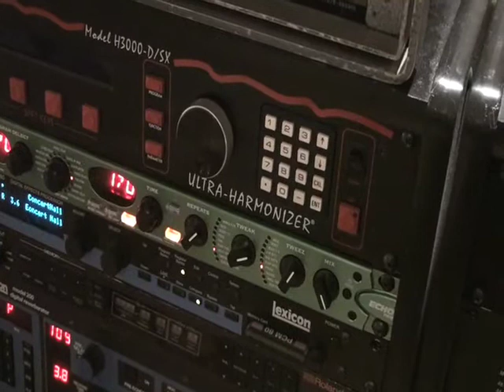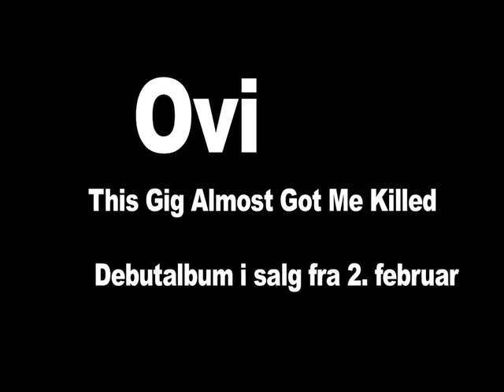OVI OM "SEVEN SECONDS" - BIDRAG TIL MELODI GRAND PRIX 2009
Ovi fra Rogaland albumdebuterer mandag 2. februar med "This Gig Almost Got Me Killed". Lørdag 7. februar står han på scenen i Skien og MGP 2009 med "Seven Seconds" skrevet av Simone fra D'Sound og Simen M. Eriksrud. Simen har også produsert "Seven Seconds" og albumet. Han er mannen bak produsjonen til Maria Haukaas Storengs "Hold On Be Strong".